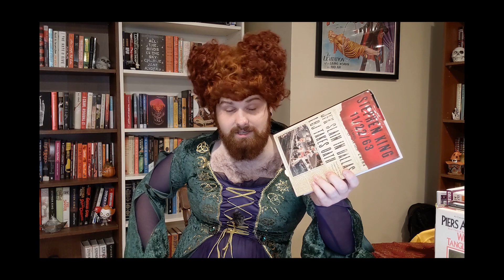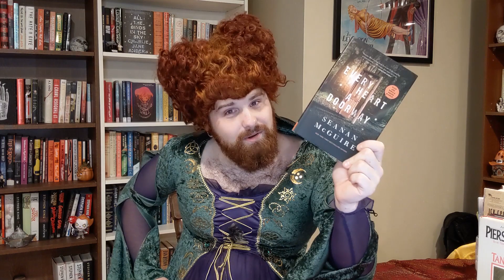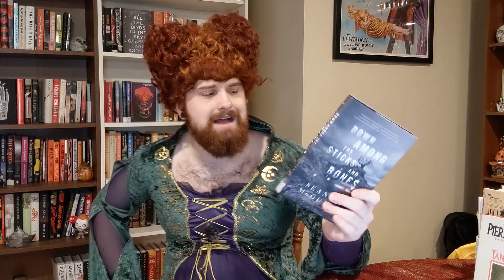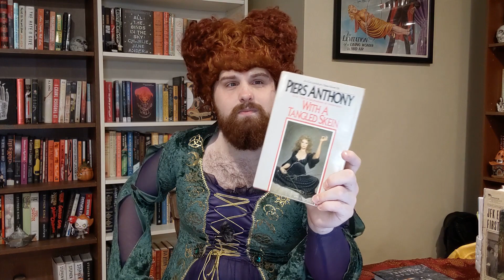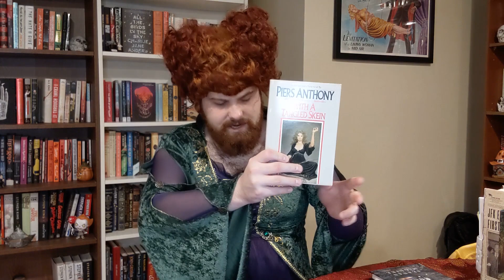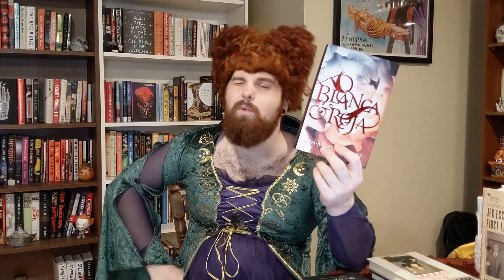🕯️Hocus Pocus🕯️ | Book Tag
1. What book would you consider to be a sweet tooth, meaning a book you can’t get enough of.
2. Name a series or single book that has magic, vampires, and werewolves?
3. Name a series or single book that has two sisters and they are magical?
4. What is your favorite fictional character to dress up as for Halloween?
5. Have you watched the Hocus Pocus? What were your thoughts?
6. If you could have any famous cat, which one would you choose?
7. Who is your favorite fictional warlock of all time?
8. Which author would you go trick or treating with?

📚Books Mentioned📚
I'm too lazy...maybe later